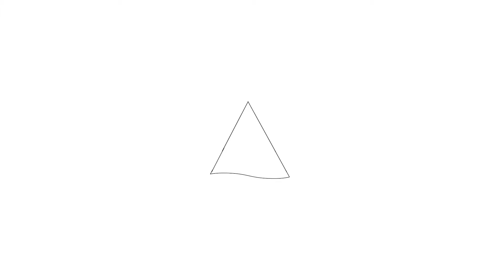Te koop: Tubastraat, 39, Almere - Hoekstra en van Eck Makelaars - Méér Makelaar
Aan- en verkoopbemiddeling:

*Bedrijfsonroerendgoed
*Onafhankelijk hypotheekadvies
*Verzekeringen